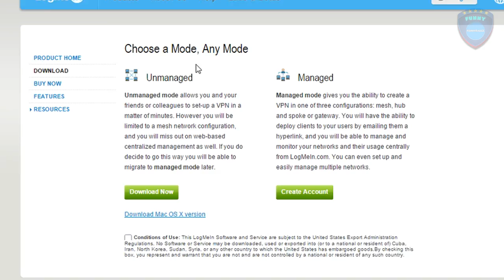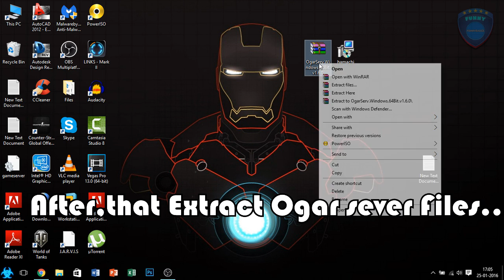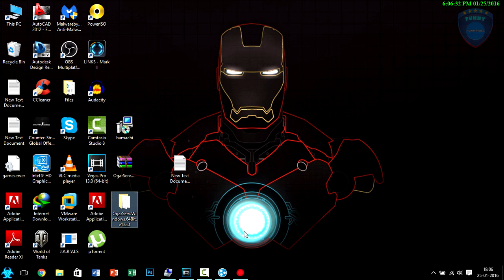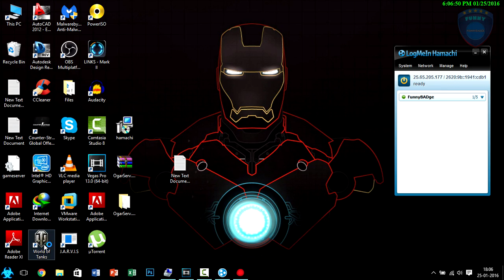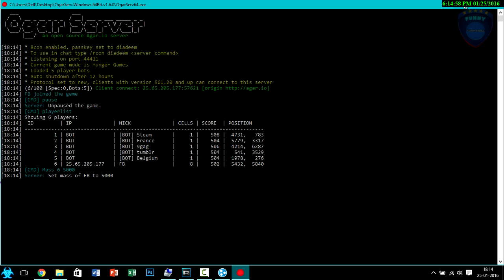2016 UPDATE - [Agario]How to make a Private server and Play with your Friends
How to make a Private server and Play with your Friends in Agar.io 2016
Ogar server with all commands

Smash th@t Like button(Goal to 150likes)

Other Commands in the Comments

㋡ Download Links ➤
1. Ogar server Files

2. Hamachi

3. Node.js

★Inshort points★
1.install hamachi
2.create an account must for creator and his friend.
3.Click on create an network and create one &amp; gave the ID and PASS to ur friend
tell the friend to join the network.
4.Create a server by opening the OGAR
5.Copy the IPV4 address from Hamachi and Listening port from Ogar cmd program
6. ipv4 address:Port - Give this Link to ur Friend.
then Play and Enjoy

''''Very IMP Note''''
1. If you are able to play on ur created server and ur friend is unable to join
Then skype might be the problem...
"""Solution"""- if you are using SKYPE,then close it from Task manager or Port forward your Port

2. If Ogar window (black command prompt) is not opening,
do this steps
 Change the port on gameserver.ini to 4545 from 443.
If It works, try to login to your server

❤If this video helps u, then pls LIKE this video❤